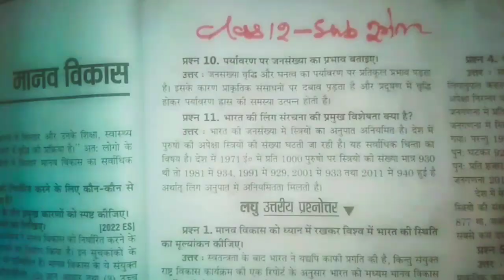पर्यावरण पर जनसंख्या का प्रभाव। paryavaran par jansnkhya ka parbhav।